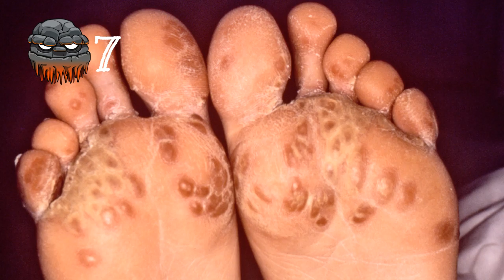7 unbelievable genetic mutations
Here is our list of 7 unbelievable genetic mutations. We hope that you enjoyed this video.